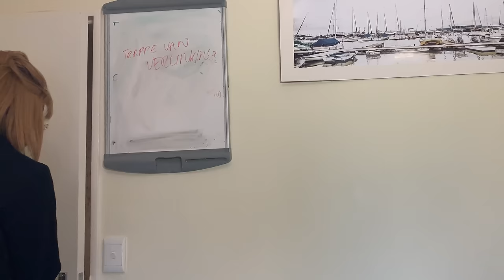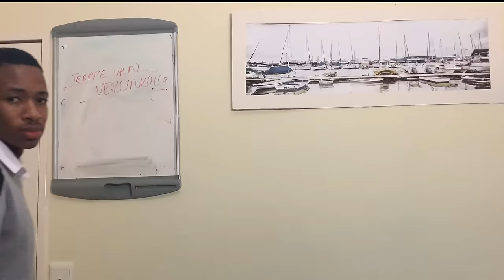Afrikaans Class be like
Ownership of Intellectual Property Rights. Lasizwe Entertainment (PTY) LTD owns all Intellectual Property Rights in and title to all copies, in whole and in part, of the Licensed Materials and all derivative works thereof. Licensee shall not acquire any rights or interest in any of the Intellectual Property by reason of any use and/or modification of the same in connection with this Agreement. Lasizwe Entertainment (PTY) LTD retains all rights not expressly granted in this Agreement.